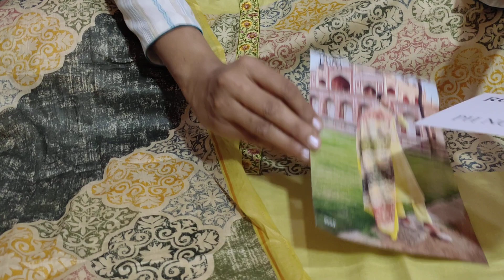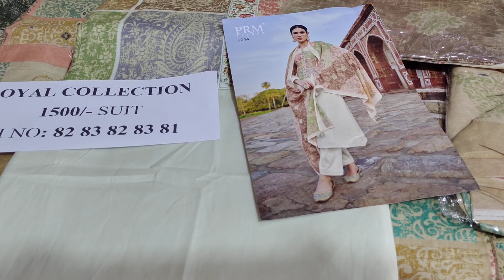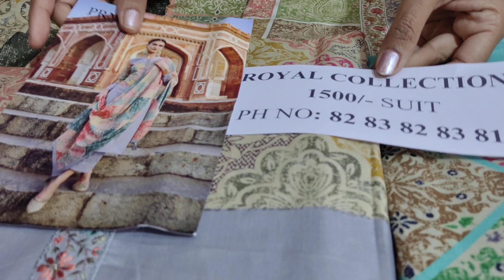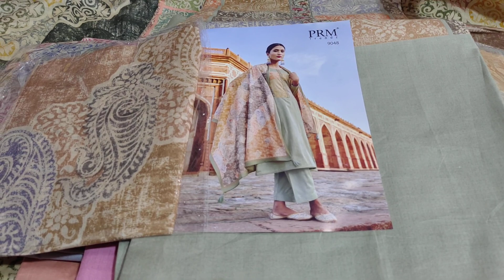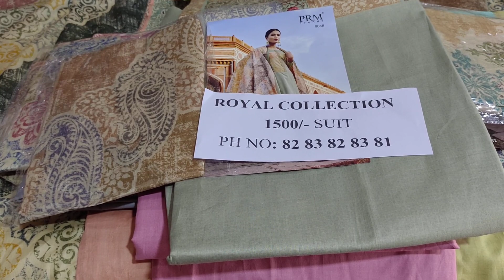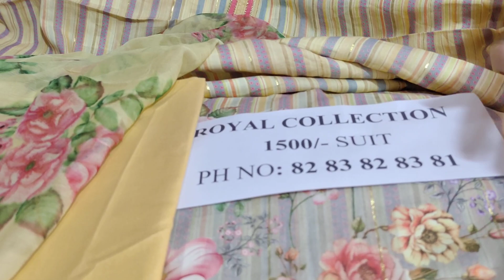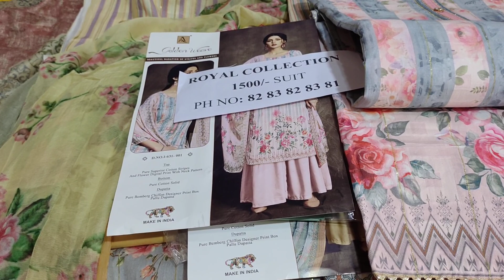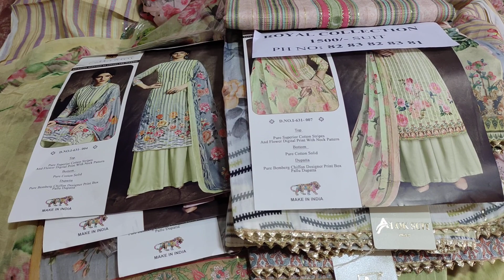ਜਲਦੀ ਜਲਦੀ ਖਰੀਦਣ ਵਾਲੇ desginer suit punjabi boutique suits sale #8283828381 #1/4/22